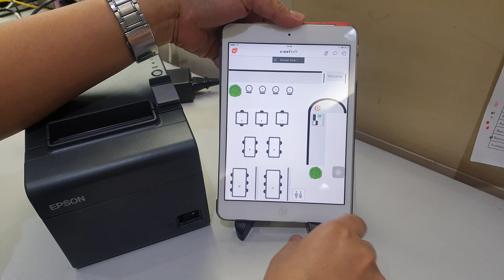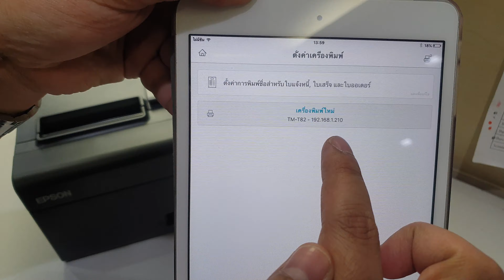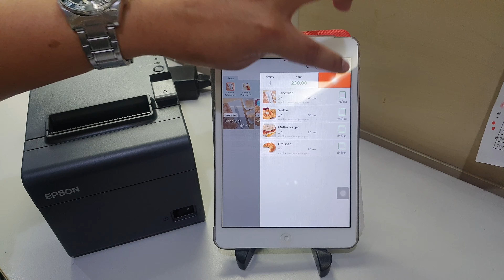รีวิวเครื่องพิมพ์ใบเสร็จ พิมพ์แอพ Wongnai POS แบบ LAN รองรับรุ่น Epson TM-T82, TM-T82X, TM-T82III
Wongnai POS ต้องใช้เครื่องพิมพ์ Epson ที่เป็น LAN ได้ทุกรุ่นไม่ว่าจะเป็น TM-T82 LAN , TM-T82X LAN , TM-T82III หรือ TM-m30 LAN ก็ได้
สนใจทักมาสอบถามราคาพิเศษได้ที่
🔥🔥 Epson TM-T82X LAN เครื่องพิมพ์ใบเสร็จ ยอดฮิตตลอดกาล การเชื่อมต่อแบบ LAN ทนทาน ใช้งานง่าย รองรับการพิมพ์ได้ทุกภาษา ทุกโปรแกรมจริงๆ ลดปัญหาจุกจิกจากที่ท่านเคยเจอได้แน่นอน 🔥 🔥
⭐️⭐️ เครื่องปริ้นใบเสร็จ Epson TM-T82X มาพร้อมกับความเร็วในการพิมพ์ที่สูงถึง 200 มิลลิเมตรต่อวินาที ติดตั้งง่าย ตัดกระดาษอัตโนมัติ Built In Adaptor ไม่ต้องมีอเดปเตอร์ให้แกะกะอีกต่อไป ⭐️⭐️
สำหรับท่านที่กังวลว่าซื้อไปแล้วจะใช้งานไม่เป็นหรือติดตั้งไม่ได้ ไม่ต้องห่วงเพราะเรามีทีม Support คอยดูแลการใช้งานตลอด
😲😲 Epson TM-T82X LAN เครื่องพิมพ์ใบเสร็จ  😲😲
● ระบบการพิมพ์: Thermal เเบบใช้ความร้อนไม่ต้องใช้หมึก
● ตัดกระดาษอัตโนมัติ
● Port เชื่อมต่อ : LAN
● ความเร็วในการพิมพ์: 200 mm/sec
● ความละเอียดหัวพิมพ์ 203 dpi
● เชื่อมต่อกับลิ้นชักเก็บเงินได้โดนผ่าน RJ11
● รับประกันจากศูนย์แอปสันโดยตรง 1 ปี
🔖 ราคาปกติ 6,250 บาท🔖
🔖 แถมกระดาษ 2 ม้วน 🔖
⚡ สินค้าพร้อมส่ง .. ส่งฟรีทั่วประเทศ ⚡